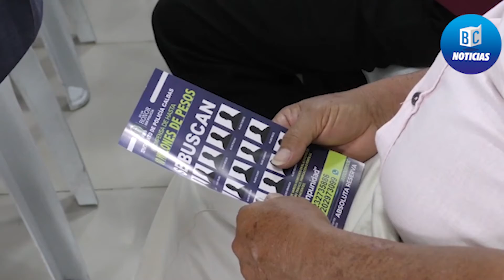Taxistas y Policía hablan sobre seguridad en Chinchiná